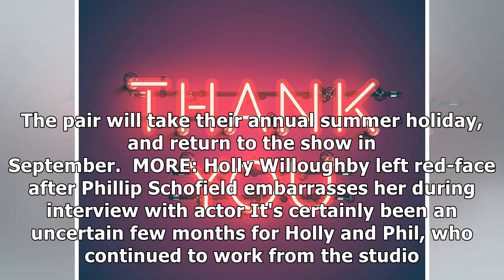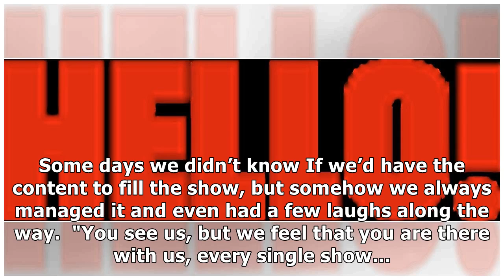Holly Willoughby bids poignant goodbye to This Morning: